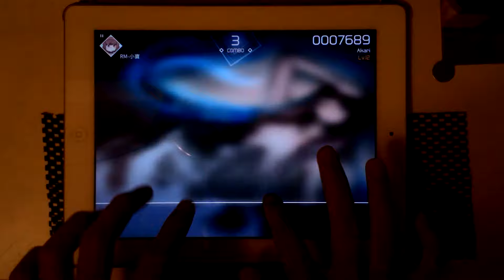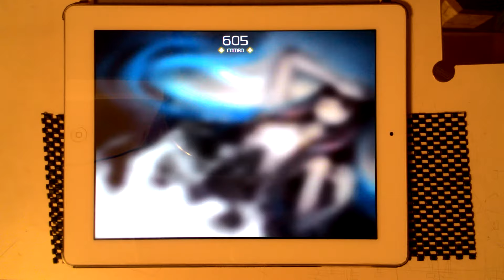[VOEZ] Akari All Perfect 981301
Player:洪之晨
平板遇到特效都會卡頓.
981301
All Perfect
605/605 Combo
519/605 Max Perfect
Speed 5
ChunbaiP-Akari-Special-Lv.12